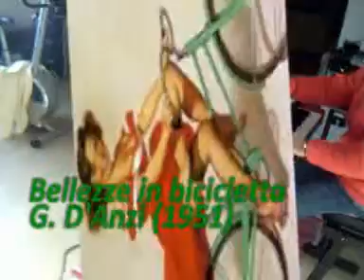Bellezze in bicicletta (italian pop vintage) with Clavia nord C1 - Gem Wk4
Bellezze in bicicletta (G. D' Anzi 1951) - Clavia Nord C1 - Gem Wk4 - leslie simulator:  Mini ventilator.